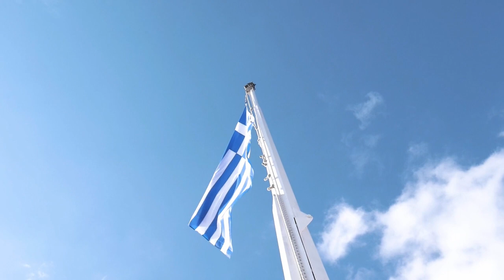Greece | Free Stock Footage